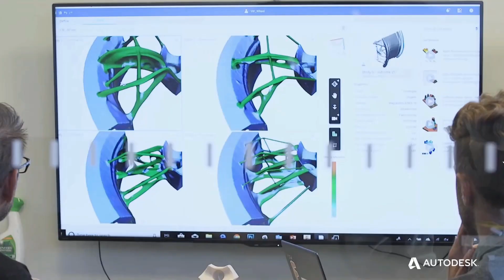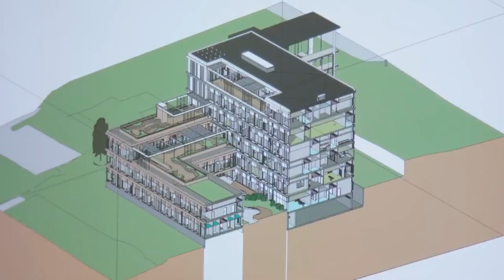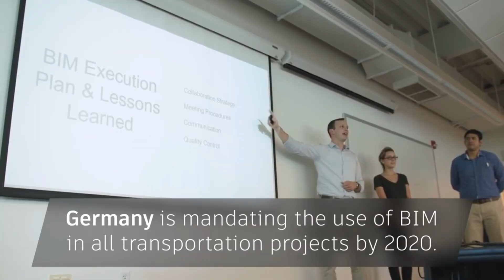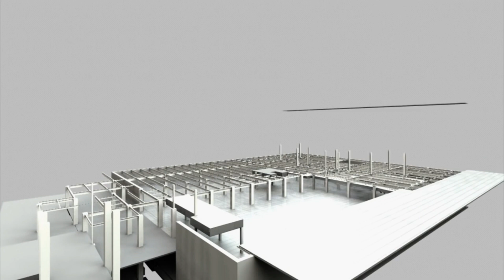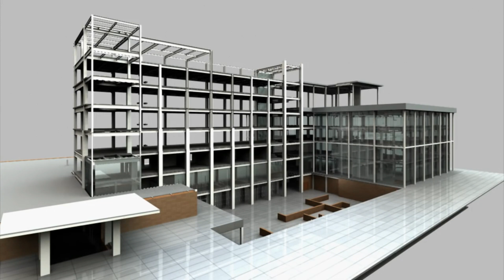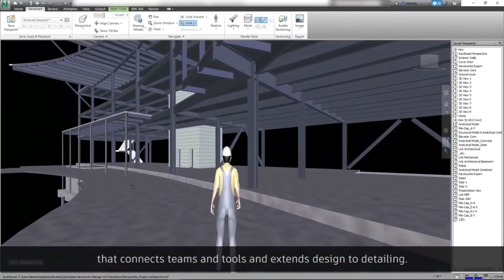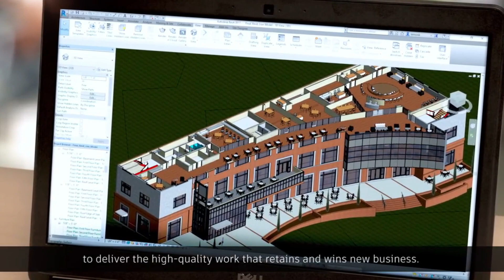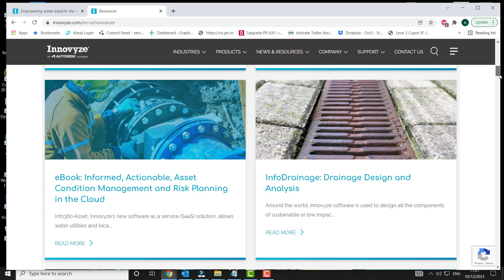BIM și dezvoltarea construcțiilor în cloud cu Autodesk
În ediția Graphein Talks de astăzi îl avem invitat pe Viorel Cun - Channel Enablement Advisor AEC EMEA - Autodesk, cu care vorbim despre tehnologia din construcții și despre soluțiile Autodesk.

➡ Autodesk este cel mai mare producător de software de proiectare 2D și 3D pentru piețele de proiectare mecanică, arhitectură, construcții și infrastructură. Principalul produs al companiei fiind AutoCAD, folosit de ingineri, arhitecți și artiști care realizează modele tridimensionale.